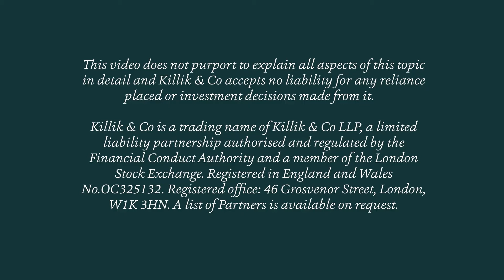Key terms for new investors - part three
In the final video in this short series, Tim wraps up with three popular terms that all investors should know about.